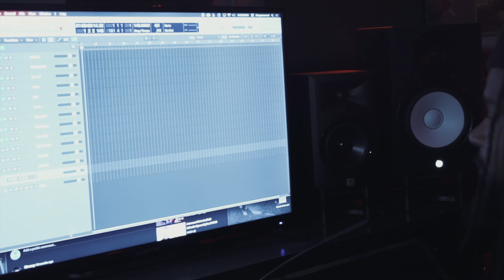GBE Torch-PAINT A PICTURE (Official Music Video) 🎥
Paint a picture everyday life in Baltimore everyday life being black a pawn to the system up to you to beat the odds🤞🏾💯💯💯💯

Shot by: @thevideoplug8300
Produced by @zipwavington Logicoma